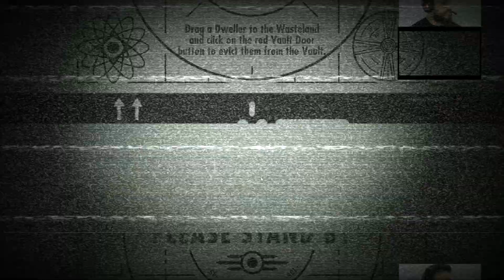FALLOUT SHELTER | #05 - MORADORES com 100% de HAPPINES - Modo SOBREVIVÊNCIA | VAULT em evolução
Seja Membro do canal, apoie o Canal

"Please, for the best use of the video ( PC / Notebook version ).

1 - Turn on automatic subtitles in portuguese.
2 - Then, post to translate automatically into English.
3 - Enjoy the video.

Achievements Guide - Fallout Shelter.

Obrigado. Thanks.